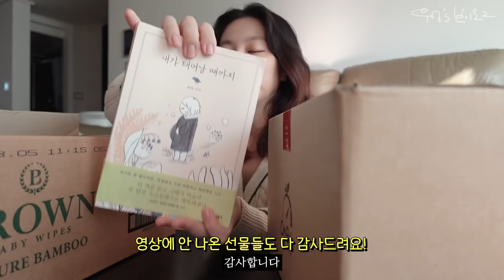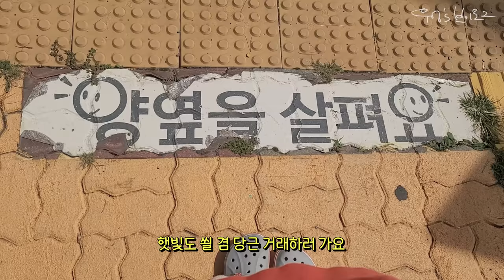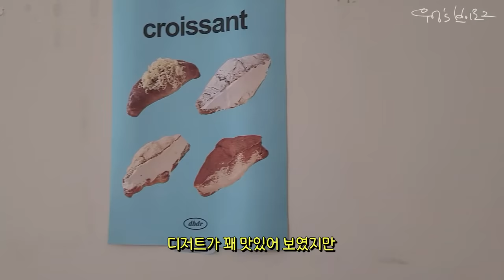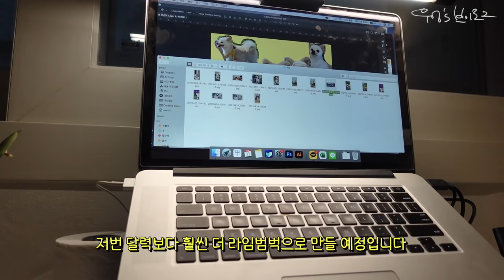임신 9주차🦩임신축하선물 풀어보고 강의하고 하이베베 당근 거래하면서 일하는 임신 초기 직장인 브이로그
어느덧 9주차가 되었어요! 여러분과 함께 공유했던게 4주차였는데 말이에요😌
많은 분들이 축하해주셔서 보내주신 선물도 풀어보고,
한달 전부터 준비했던 강의도 무사히(??) 끝내고,
당근마켓에서 하이베베라는 가정용 심음측정기도 미리 사왔습니다☺️
그리고 드디어 새로운 프로젝트가 시작되어 바쁜 일상이 시작되었습니다
이 와중에 잘 크고 있는 밍고한테 참 고마운 마음이에요🥰
오늘도 즐겁게 봐주시고,
감기! 꼭꼭 조심하시고 건강한 한주보내세요~!

✏️삽입된 음악은 Artlist라는 유료음원 사이트 음원으로,
(dancing wind by onyx music Artlist)
하단 주소로 연간 구독하시면 2개월 추가 이용이 가능해요😘